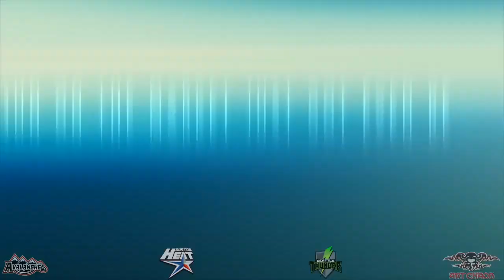Welcome to The All new DLX Luxe OLED.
The best marker on the planet just got better. Welcome the all new Luxe OLED.